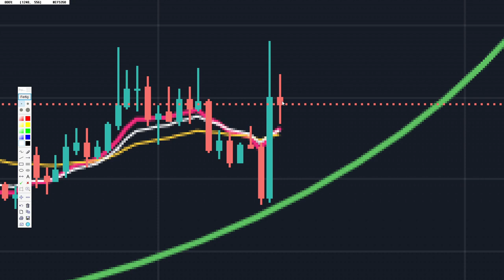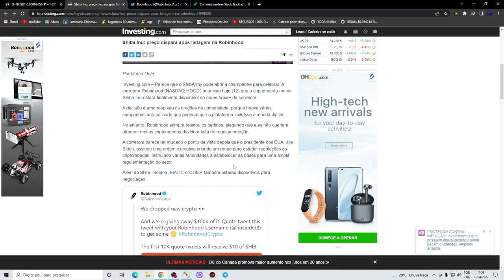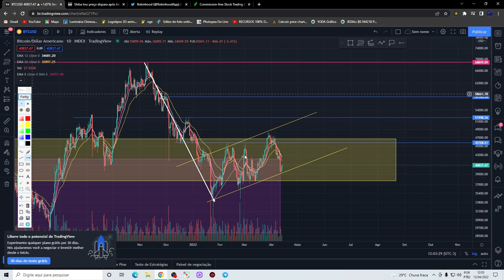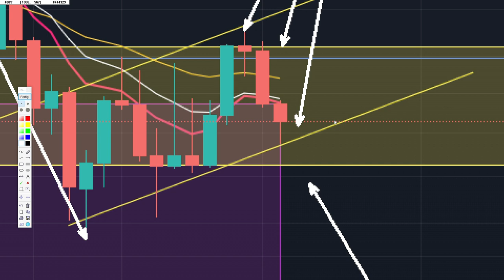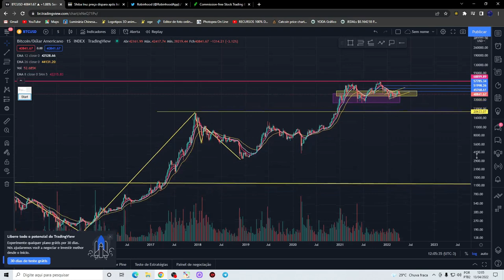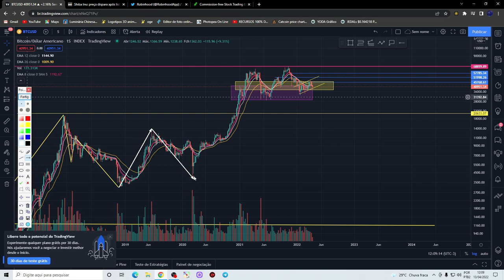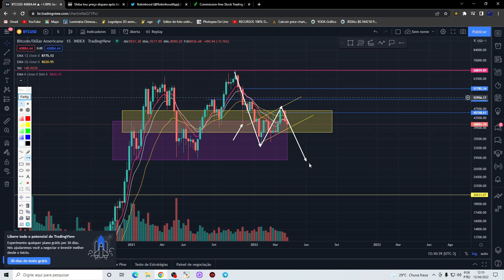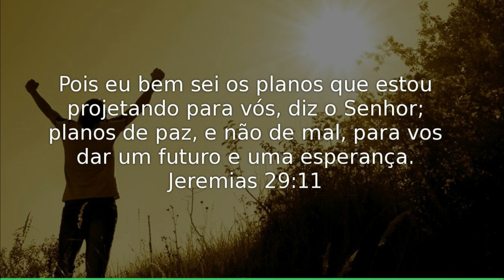SHIBA INU HOJE - LISTADA NA HOBIN HOOD E VALORIZAÇÃO DA MOEDA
SHIBA INU HOJE - LISTADA NA HOBIN HOOD E A VALORIZAÇÃO DA MOEDA
Social Media YODA COIN SWAP

As criptomoedas são excelentes formas de investimento, porém sempre com conhecimento.
Para comprar criptomoedas, você precisa saber escolher muito bem e assim minimizar riscos em seus investimentos.

Saber analisar gráficos, saber escolher as moedas, entender o funcionamento das corretoras e sempre com uma boa gestão de riscos, são detalhes importantes para alcançar bons resultados no mercado financeiro.

inteligência financeira é algo pouco promovido em nosso país. Aprender a investir no mercado financeiro, é algo que uma percentagem muito pequena da população pôe em prática.

Aqui falamos sobre o mercado financeiro e principalmente sobre criptomoedas, com análises de mercado, notícias e muito mais...

Estude, aprenda e alcance seus objetivos.